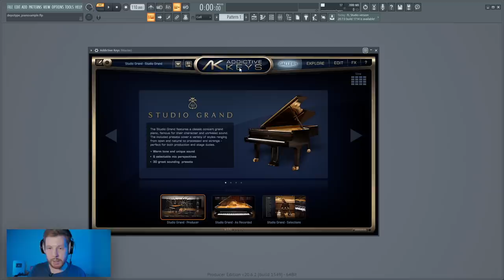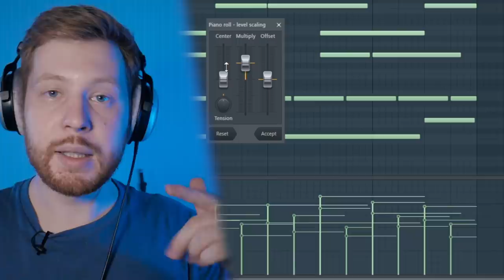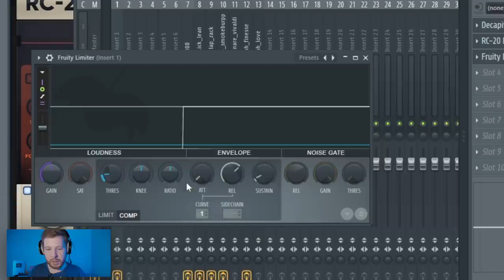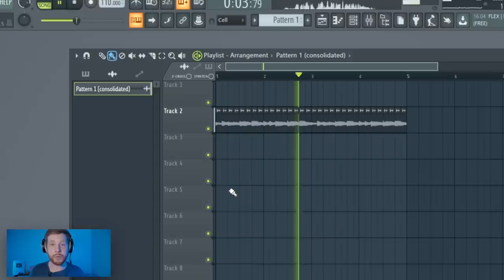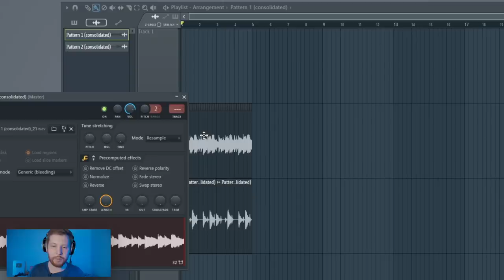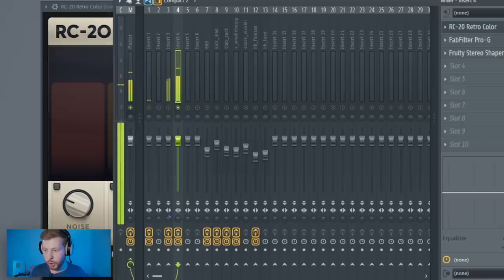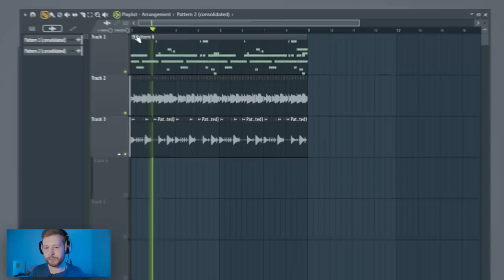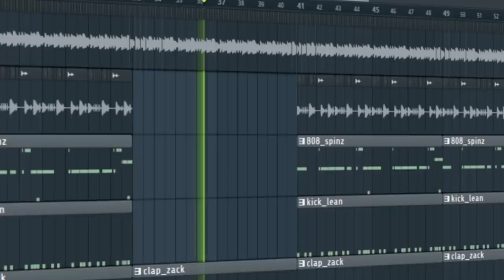ПИШЕМ РАССЛАБЛЕННУЮ МЕЛОДИЮ КАК У BOULEVARD DEPO В FL STUDIO 20 - БИТМЕЙКИНГ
В этом видео по битмейкингу в FL Studio 20 я напишу максимально расслабленную мелодию на пианино как у Boulevard Depo. Фишка этой мелодии будет в том, что у нее будет Семпловое звучание, то есть эта мелодия будет звучать как семпл, который засемплировали с какого то трека. Так же мы сделаем несколько обработок для лоуфайности и более атмосферного звучания. Короче, в этом видео я постарался показать несколько фишек, для более крутого звучания ваших мелодий. Еще мы сделаем свой собственный драм луп и его тоже сасемплим и накинем сверху жирный красивый широкий биток.
Как обычно, после 2000 лайков, ZIP FLP проект для FL Studio 20 я выложу в паблике вк Школа Битмейкинга (ссылка чуть выше)

Таймкоды:
00:00 - Вступление
0:36 - Мелодия на фортепиано
1:15 - «Очеловечивание» и украшение
2:08 - Про педали у пианино
2:40 - Настройка ОБЩЕЙ велосити
3:18 - Добавляем струнные
3:40 - Обработка инструментов
4:47 - Компрессия зло (очень часто)
5:15 - Ресемплинг
5:27 - Хотите видео раз в неделю?
5:59 - Семпловое звучание
6:57 - Добавляем живые ударные
7:53 - Сжимаем и растягиваем ударные
8:58 - Обработка семплов
10:07 - ДО - ПОСЛЕ
10:28 - Обработка ударных
11:35 - Что там по биточку?
11:57 - Как обработан биток
12:52 - Трэп ударные + живые
13:34 - Озон на мастере
14:34 - Готовый бит
15:36 - Заключение

Прошлые видео и видеоуроки по Битмейкингу в  FL STUDIO 20